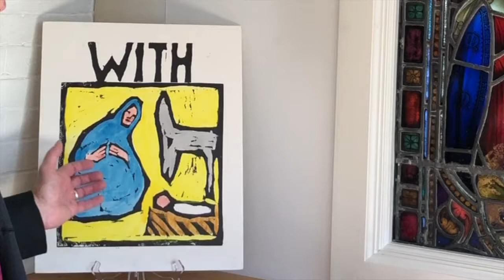A Christmas Message from Bishop Rob, December 2019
In this year's Christmas message Bishop Rob speaks of God "with" us and offers his wishes for a blessed and holy Christmas and a happy New Year. From the Chapel of All Angels at New Hampshire's Diocesan House.